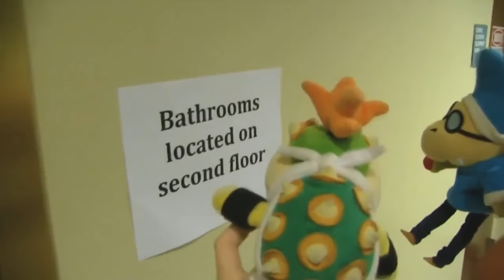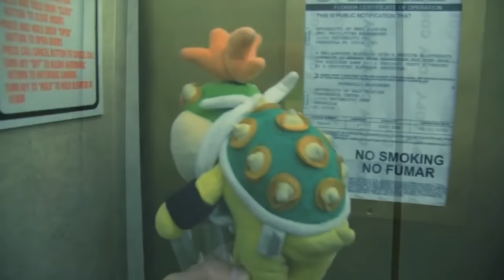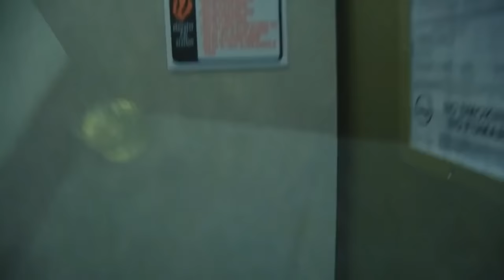SML - The Elevator Review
The...open door...button? *eye twitch*